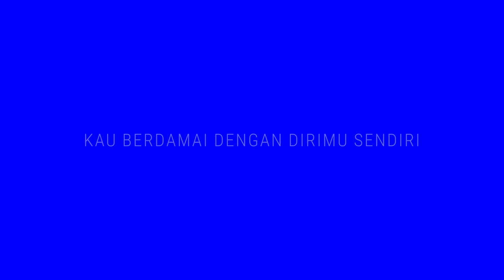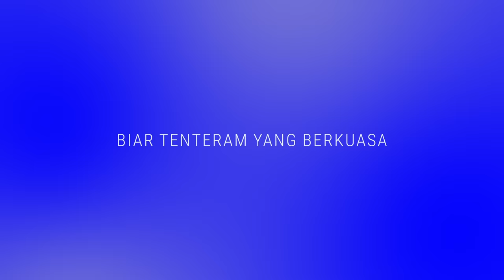TULUS - Diri (Official Lyric Video)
Official Lyric Video dari TULUS ‘Diri’

TulusCompany
mempersembahkan

Video lirik TULUS — ‘Diri’,
dirilis resmi pada 3 Maret 2022.

Pencipta Lirik: Tulus
Pencipta Melodi & Chord: Tulus dan Ari Renaldi

Produser Eksekutif: Riri Muktamar, TulusCompany
Produser: Ari Renaldi
Aransemen: Ari Renaldi

Vokal: Tulus
Piano akustik, Keyboard, Simbal: Ari Renaldi
Kontrabas: Rudy Zulkarnaen
Gitar akustik: Topan Abimanyu

Musik dan Vokal direkam oleh: Ari Renaldi di Aru Studio, Bandung

Di-mix dan dimaster oleh:  Ari Renaldi di Aru Studio, Bandung

VIDEO LIRIK
Desainer Grafis: Artnivora
Pembuat Animasi: STUDOTS

KONTAK
Tiur Tobing (Manajer Bisnis)